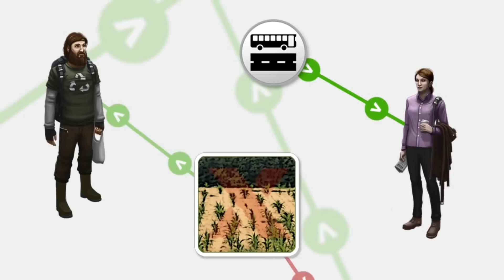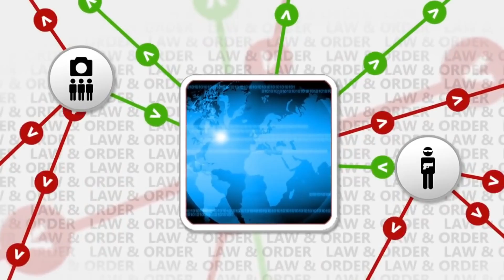【隠れた名作】面白すぎるストラテジーゲーム TOP 10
この動画が面白いと思った方は、是非、高評価をお願いします！

■モロトフ評議会（参加者募集中！）
モロトフやその仲間たちと毎日楽しく色々なゲームについて語るDiscordコミュニティです。PatreonサポーターやYouTubeチャンネルメンバー、Twitchサブスクライバーなら誰でもご参加いただけます。メールやTwitterのDMなどでDiscord ID教えてね。

🎙モロトフのおススメ動画🎙

■欲しいものリスト

■note（ゲームに関する記事を投稿してます。）

🎙使用している機材🎙
■Youtuberに人気のマイク：